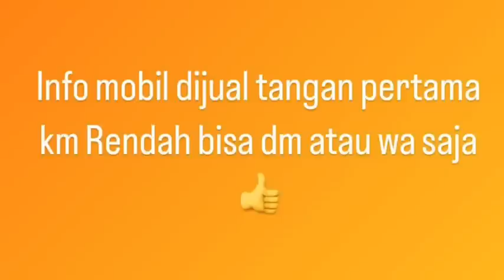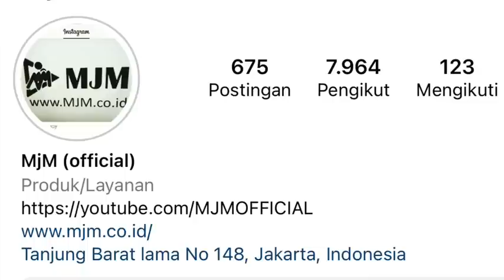MARNO JAYA MOTOR MJM | KIJANG KRISTA ANTIK JOSS MJM | 30 Oktober 2022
WA.085697494726